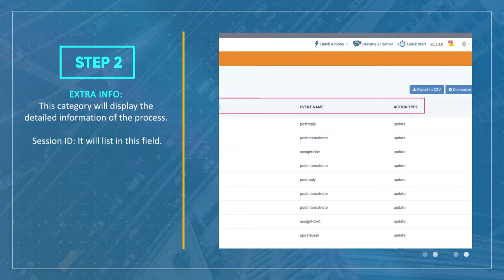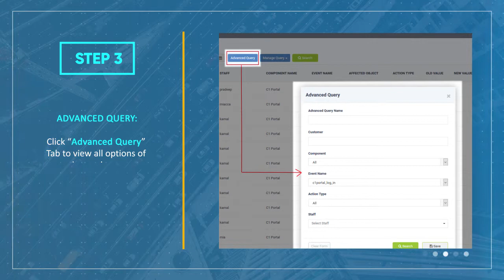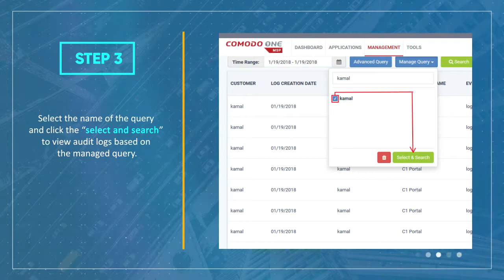How To Analyze Audit Logs on Comodo One Portal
In this video learn how to analyze audit logs on Comodo ONE Portal. Manage your data in one single dashboard. You can filter data using various filters.